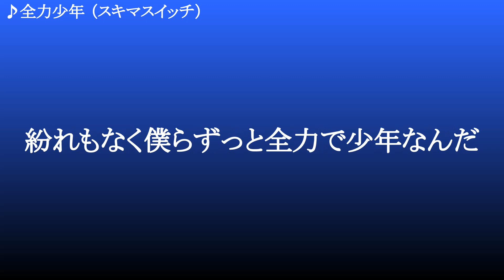全力少年 ／ スキマスイッチ